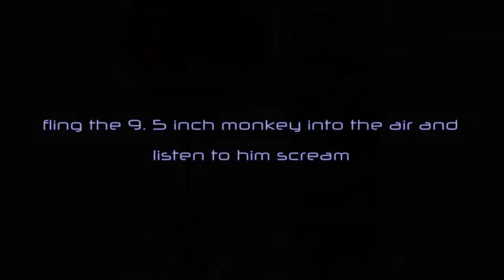Parachute Monkey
Parachute Monkey (Toy)

Parachute Monkey made by Toysmith happens to be fun. One of the many key features for this doll is the measures 11" from head to toe unstretched. Additional features consist of he will float back to earth, enjoy! and like a slingshot. The monkey doll is 2&8243H x 5&8243L x 6&8243W. It has got a weight of 0.2 lbs. Shopping for a Parachute Monkey . We want you to get the best price when buying a monkey doll.